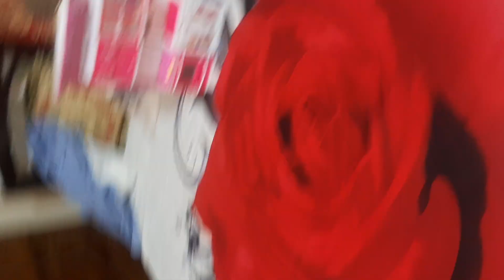অবশেষে বাসায় । epi 5